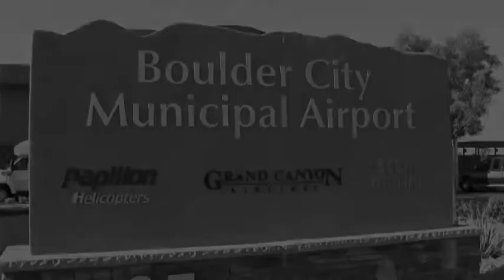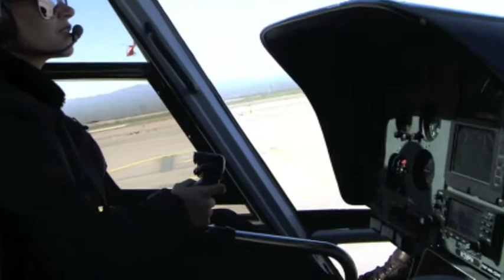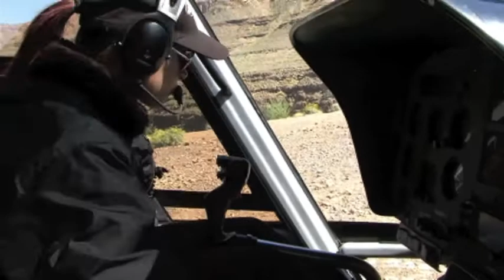Grand Canyon Video - long version